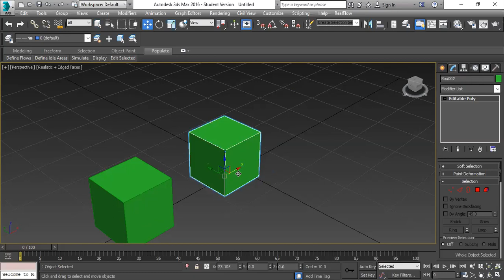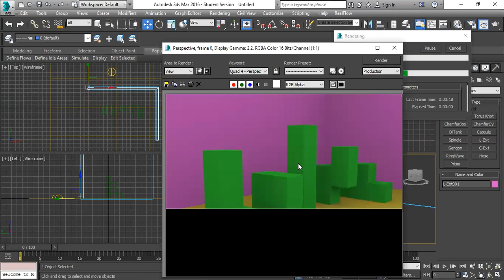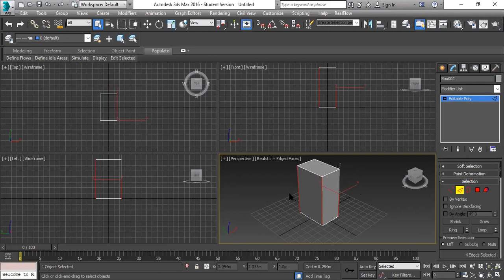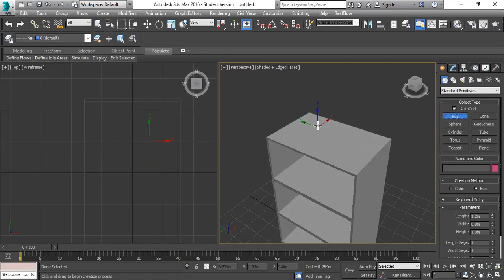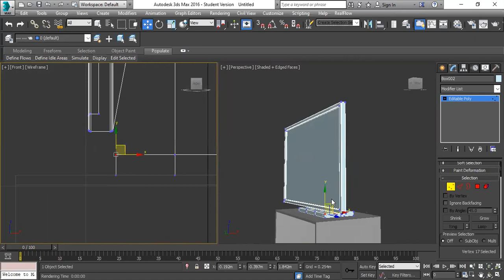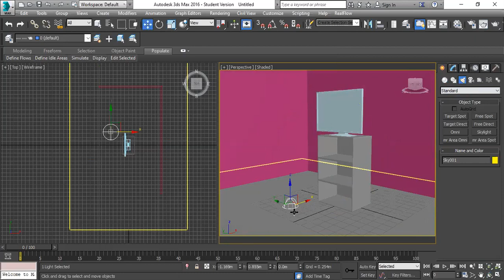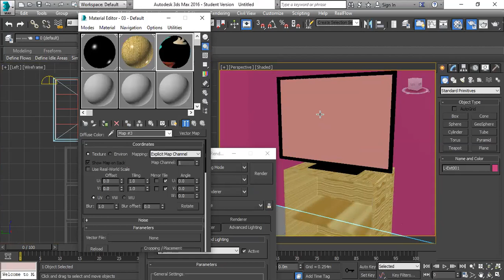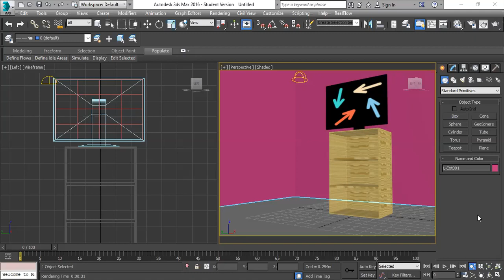CLASE MODELADO 3D